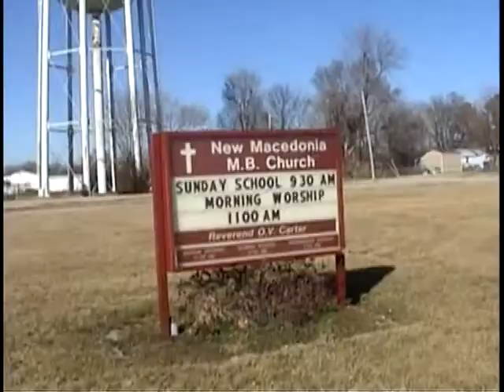New Macedonia ML King Day Parade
9th MLK Day Parade
New Macedonia MB Church
5741 Church RD.
Centreville, IL.